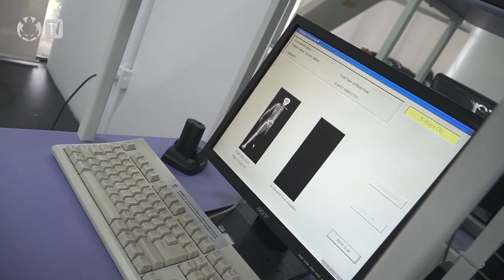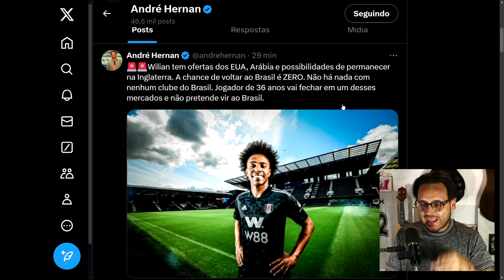MERCADO: WILLIAN PODE VOLTAR AO CORINTHIANS, AFIRMA JORNALISTA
O meia-atacante Willian encerrou sua jornada no Fulham, da Inglaterra, e agora está solto no Mercado da Bola.

A coluna trocou uma ideia com o pai do atleta, Severino Vieira, para entender se existe alguma chance dele retornar ao Corinthians mais uma vez. Afinal, já rolam especulações nos perfis do X (antigo Twitter) e Instagram.

Severino deixou claro que não tem nenhuma negociação em andamento com o Timão, mas destacou que, se o Willian voltar ao Brasil, o Corinthians teria prioridade.

No entanto, devido à saída conturbada de Willian na última vez que vestiu a camisa alvinegra, quando ele foi ameaçado por criminosos e alguns "torcedores", o pai do jogador comentou que o retorno dependeria da aprovação da torcida. Ele até sugeriu que o clube poderia fazer uma enquete para medir a aceitação dos corintianos.

Se a Fiel der o aval, Willian voltaria. Vale lembrar que o Corinthians ainda deve uma grana para o jogador referente ao contrato da última passagem, em 2022.

Por enquanto, Willian está recebendo sondagens do mundo árabe e do futebol norte-americano, mas ainda não há nenhuma negociação avançada.

André Hernan negou, e twittou isso:

🚨🚨Wilian tem ofertas dos EUA, Arábia e possibilidades de permanecer na Inglaterra. A chance de voltar ao Brasil é ZERO. Não há nada com nenhum clube do Brasil. Jogador de 36 anos vai fechar em um desses mercados e não pretende vir ao Brasil.

Você ganha dinheiro com sua página? 💰
Conheça o método INSTAGRANA
👉 Sua página irá crescer ao menos 500%
👉 Renda extra em menos de 1 mês
👉 Renda principal em menos de 3 meses
👉 Adquira e tenha acesso vitalício